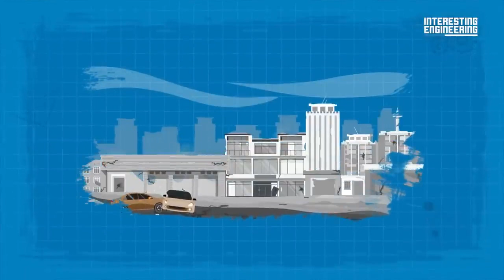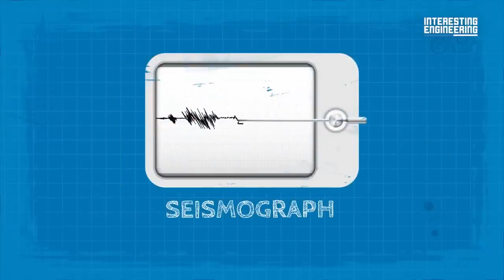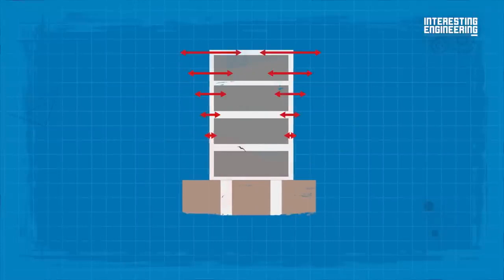Why Turkey-Syria Earthquakes happend